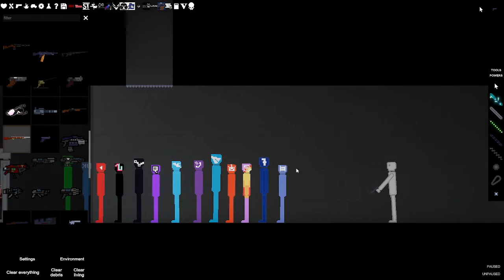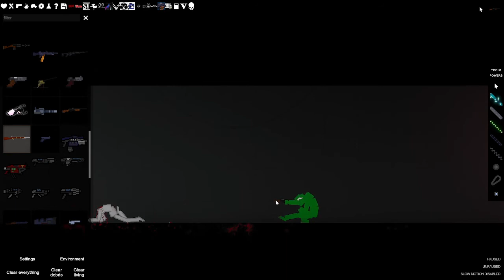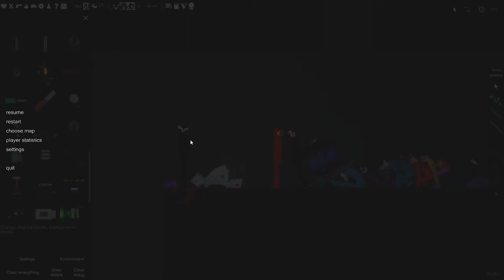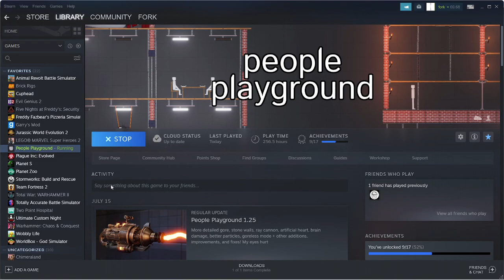people playground story thing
the story is an android is killing off apps it finds useless to it and humans try to stop it. its a bit sloppy i know.